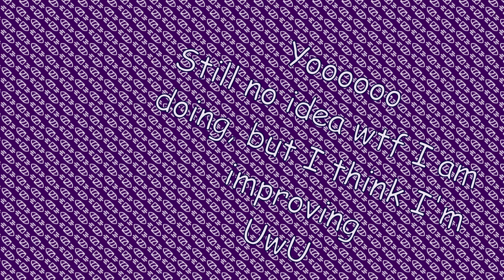I made another song, and even though I think it's still bad, I think it's improving.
I really like this baseline, tho.